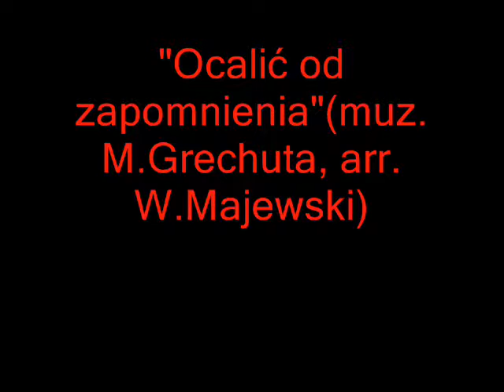Wojciech Majewski & Tomasz Szukalski-Ocalić od Zapomnienia(demo version)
Bonus track from Wojciech Majewski's album "Grechuta"(2015).

Debiutancki album Wojciecha Majewskiego "Grechuta"(2001) wywołał poruszenie.  Entuzjastyczne opinie o płycie pojawiały się zarówno w recenzjach prasowych jak też w wypowiedziach wybitnych artystów takich jak: Czesław Niemen, Zbigniew Namysłowski czy Jan Ptaszyn Wróblewski. Album przyniósł artyście 2 nominacje do nagrody Fryderyk, a w roku 2015 doczekał się reedycji, która zawierała dwa nagrania bonusowe i zbiegła się z piętnastoleciem premiery wydawnictwa jak też z 10-tą rocznicą śmierci Marka Grechuty. Poza Majewskim utwory krakowskiego artysty interpretują m.in. Tomasz Szukalski i Robert Majewski.